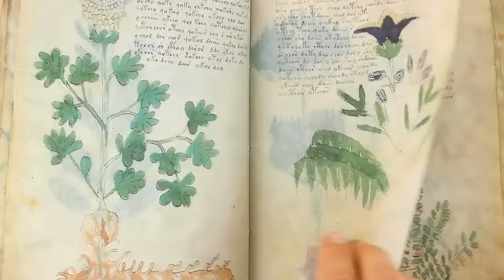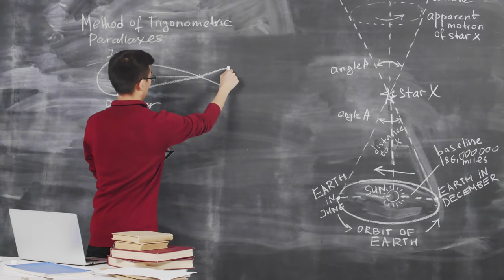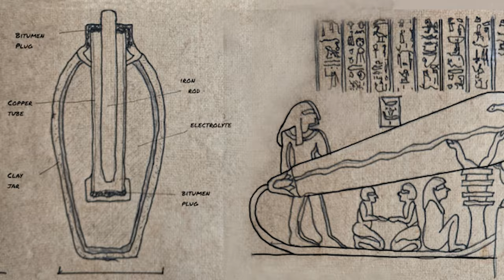10 most mysterious archaeological finds | gobekli tepe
shorts

Welcome to Know Now Facts, In this video, we'll take a look at 10 of the most mysterious archaeological finds around the world. From stone spheres in Costa Rica to strange statues in Peru, these strange and wonderful discoveries are sure to surprise and fascinate viewers.

From ancient civilizations to recent archaeological finds, this video is a must-watch for anyone interested in archaeology! We'll take a look at some of the most mysterious and incredible archaeological findings from around the world, and show how they have changed our understanding of history. Don't miss it!